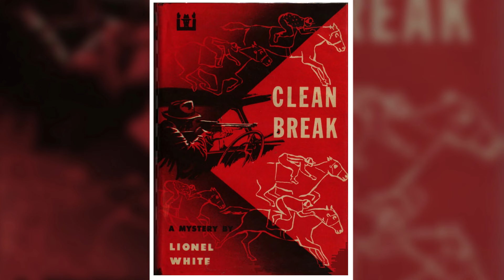Clean Break by Lionel White | Free Audiobook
Clean Break is a fast paced mystery novel written by Lionel White, published in 1955. This fast-paced story is about a gang of amateur thieves planning a heist at a busy race track.

This is a free version of the full audiobook.